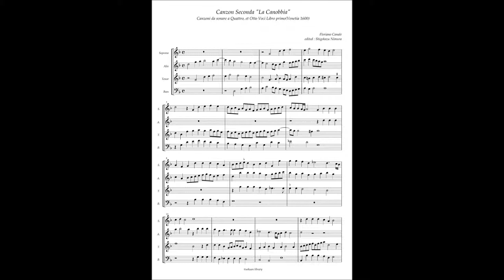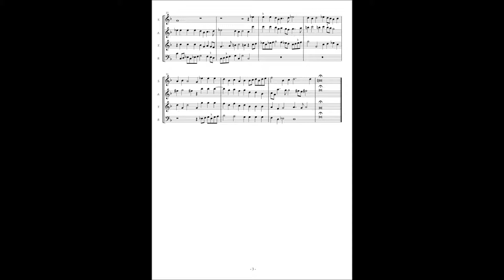Floriano Canale, Canzon 2 "La Canobbia"